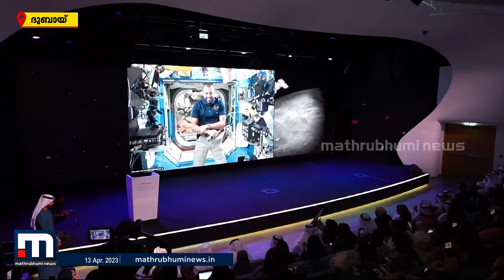'ബഹിരാകാശത്ത് നിന്നും തത്സമയം'; യുഎഇയിലെ മാധ്യമ പ്രവർത്തകരുമായി സംവദിച്ച് സുൽത്താൻ അൽ നെയാദി | UAE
ഹിമാലയത്തിന് മുകളിലെ പുകപടലങ്ങൾ കാണുമ്പോൾ ഭൂമിയിലെ മലിനീകരണത്തെ കുറിച്ച് ആശങ്കയുണ്ടെന്ന് ശാസ്ത്രജ്ഞൻ സുൽത്താൻ അൽ നെയാദി പറഞ്ഞു.

Happy viewing!